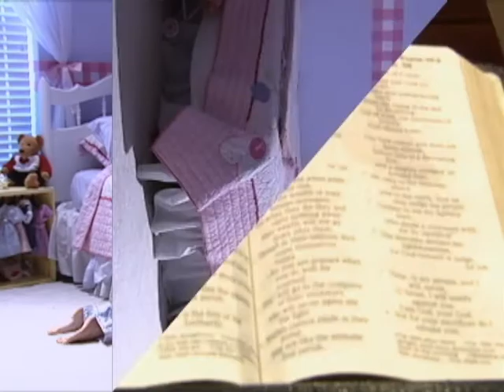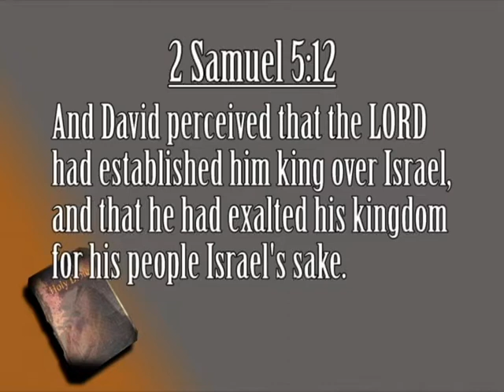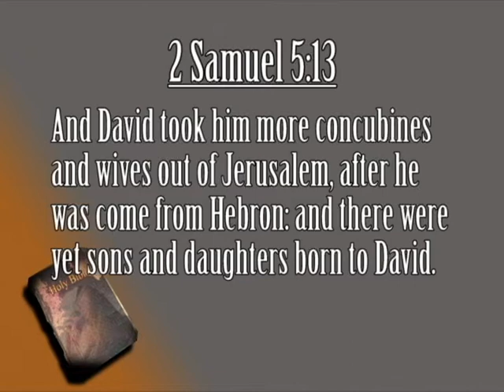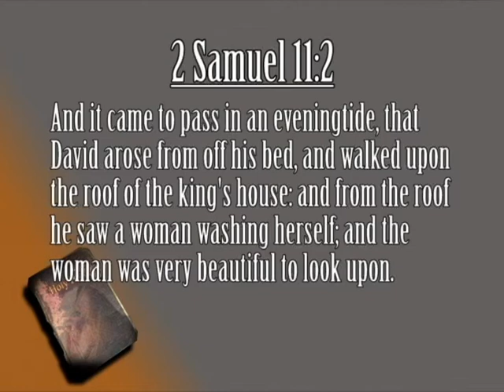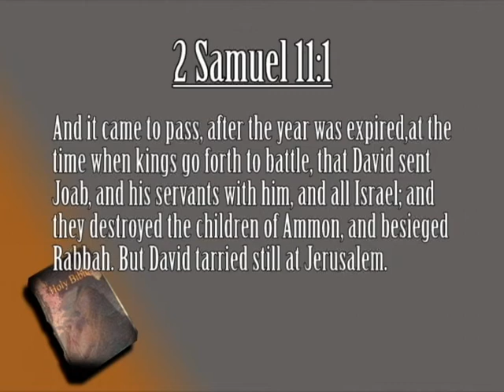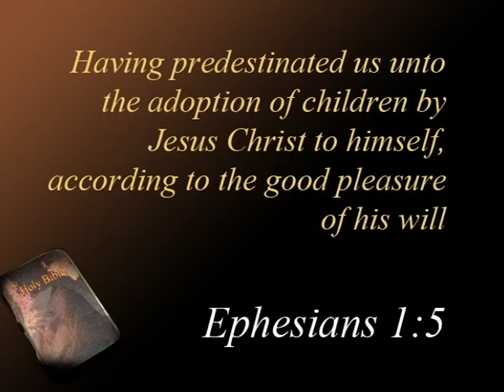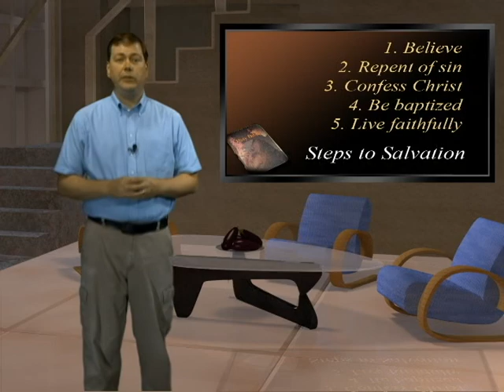Words To Live By: What David Did Not See From His Rooftop - 21A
Words To Live By: What David Did Not See From His Rooftop

In this lesson, Mr. Keith Mosher uses David as an example of someone who had weak spots in his spiritual armor . Through these weak spots he let sin in his life. This lesson discusses where David went wrong and what we can learn from his mistakes.